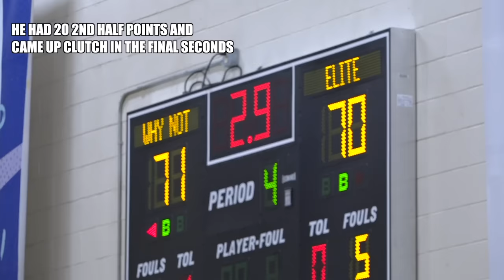"HE CAN'T GUARD ME" MOMENTS FROM HS BASKETBALL!